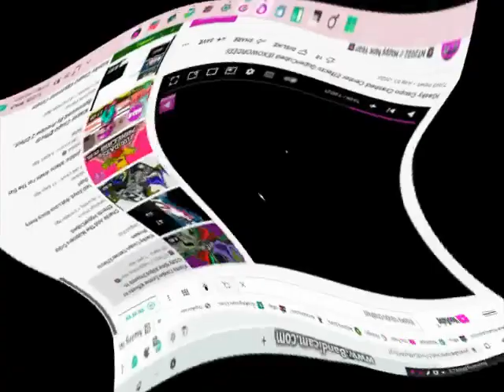Rotation Wave My Version